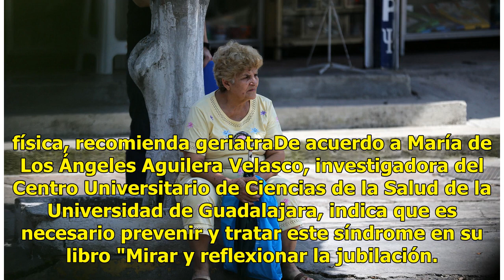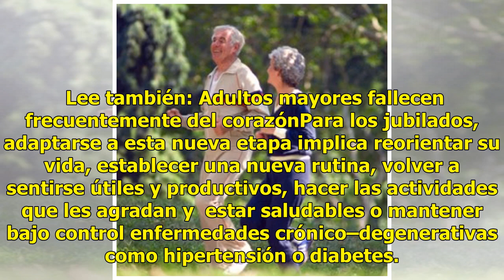¿Qué es y cómo afecta el "síndrome del jubilado"?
Uno de cada tres jubilados enfrenta problemas de adaptación cuando dejan de trabajar, lo que se conoce como el síndrome del jubilado, que se manifiesta con alteraciones del insomnio, hipertensión, trastornos digestivos, cardiovasculares y reducción del deseo sexual. Lee también: Adultos mayores debe...